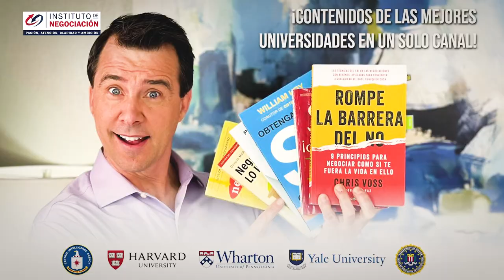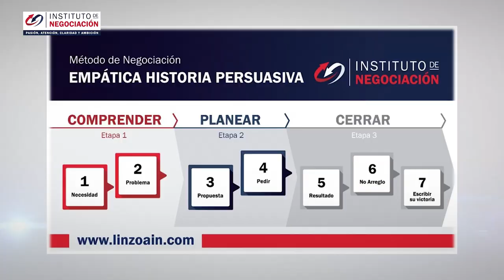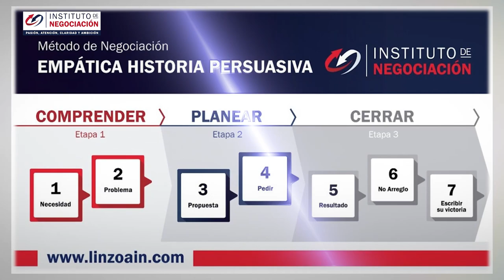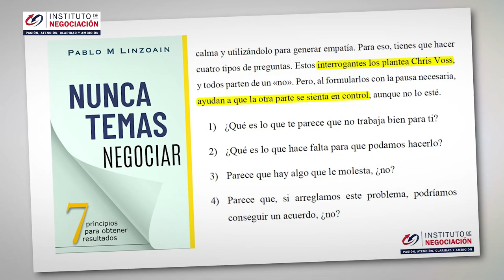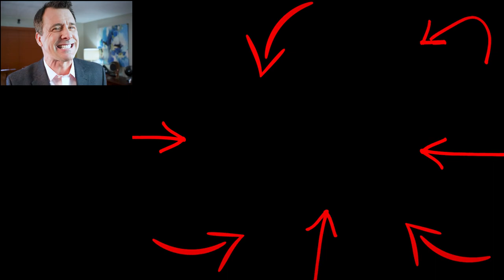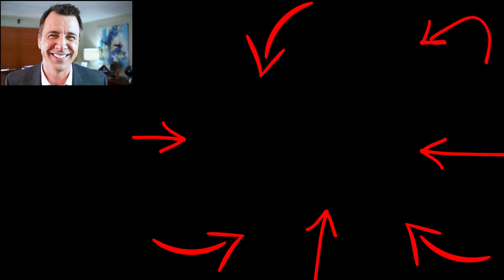5 TÉCNICAS PARA NEUTRALIZAR A UN NARCISISTA - Poner A Un NARCISISTA En Su Lugar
👉🏻 El destacado experto internacional en negociación, Pablo M. Linzoain, muestra 5 TÉCNICAS PARA NEUTRALIZAR A UN NARCISISTA - Poner A Un NARCISISTA En Su Lugar

desarmar al narcisista

5 TÉCNICAS PARA NEUTRALIZAR A UN NARCISISTA - Poner A Un NARCISISTA En Su Lugar

Obtene tu copia de mi libro